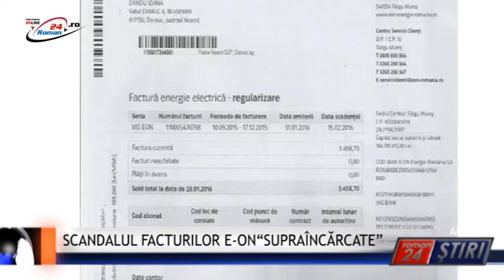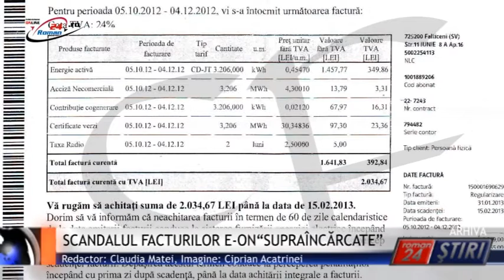SCANDALUL FACTURILOR E-ON SUPRAÎNCĂRCATE